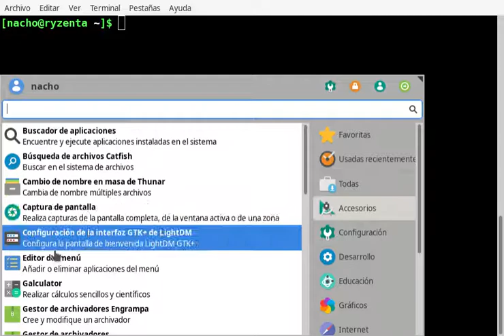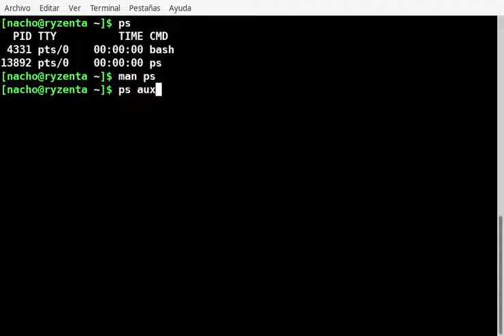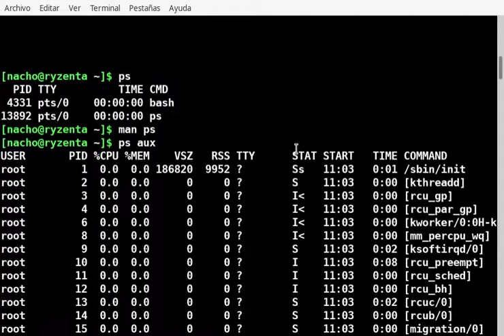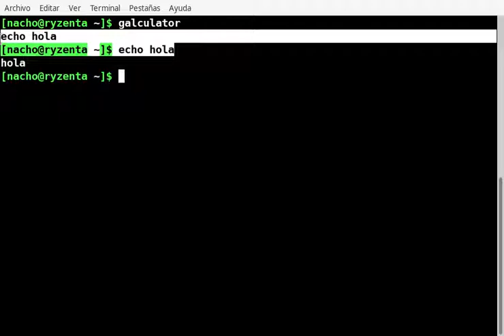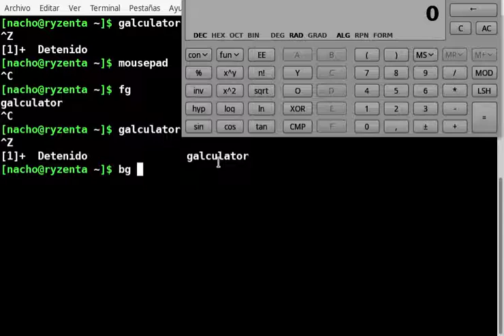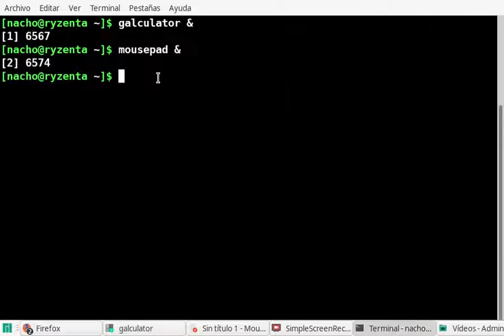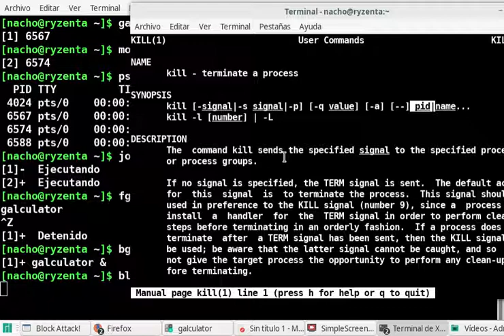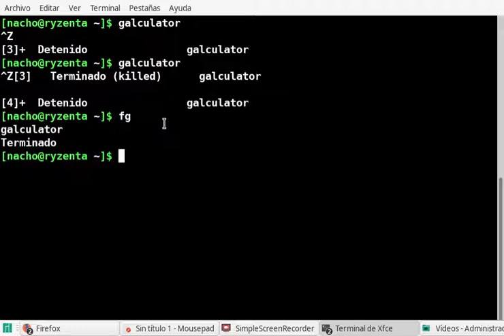SI_ISO - procesos Completo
Gestión de procesos desde el terminal con linux.